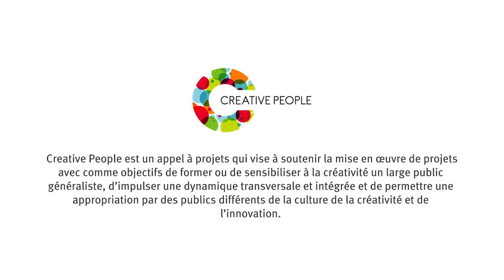Creative People - Interview final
Il s'agit de la vidéo de clôture de Creative People qui est un appel à projets qui vise à soutenir la mise en œuvre de projets avec comme objectifs de former ou de sensibiliser à la créativité un large public généraliste, d'impulser une dynamique transversale et intégrée et de permettre une appropriation par des publics différents de la culture de la créativité et de l'innovation. Les lauréats nous font part des résultats et accomplissements de leur projet à la clôture de l'appel ainsi que de la plus value apportée par Creative People dans la réalisation du projet .